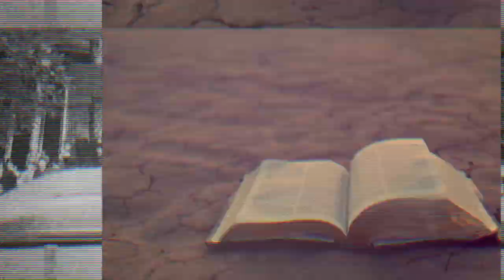El Dios del universo...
Dia 17 de nuestros devocionales de 21 Dias. Enero 24, 2018. Un Minuto de Esperanza